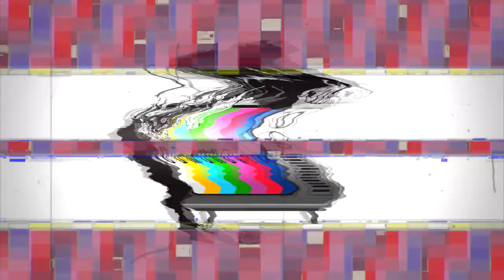BTNH - Eternal 22